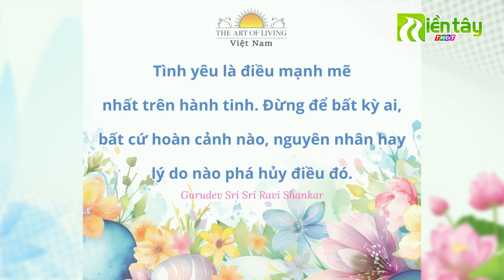Khỏe cùng Yoga - Tập 28 | Purpose of Yoga (Mục đích của Yoga) | Miền Tây THDT2